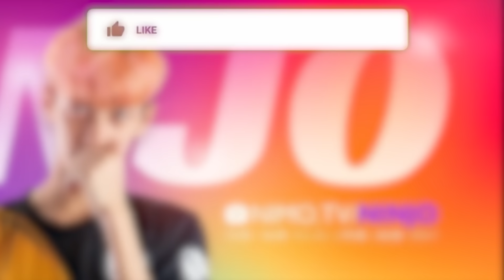Free Fire ราชาเอาจริง ปิดช่วยเล็ง !! 30 Kill - PAJO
ดูไลฟ์สดได้ที่ !! Nimo TV ช่อง Ninjo